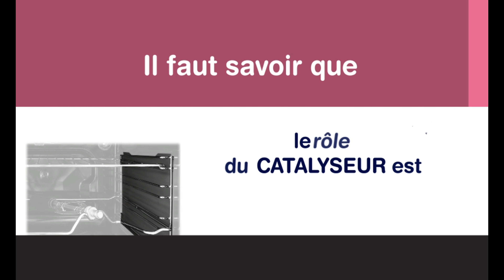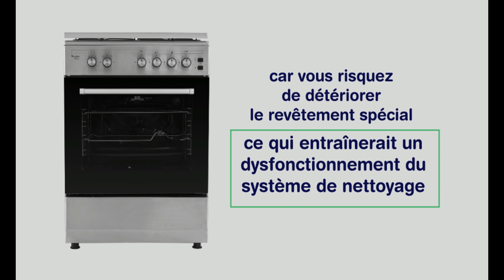Condor | Les Conseils Pratiques : l'auto-nettoyage catalytique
Grâce à l'auto nettoyage catalytique de la cuisinière Ruby, l'entretien de votre cuisine sera plus facile !
Découvrez les caractéristiques de la cuisinière Ruby sur le lien suivant